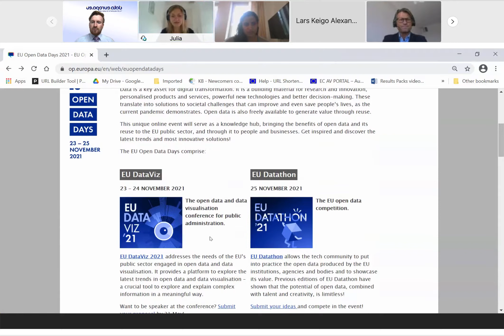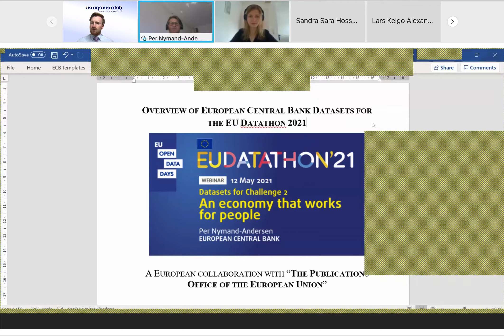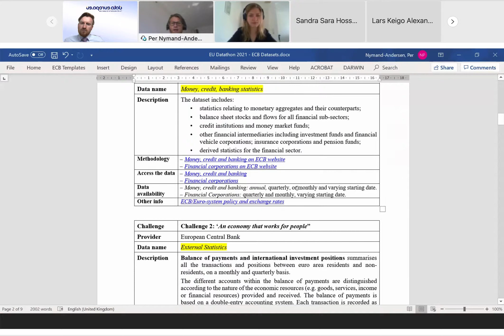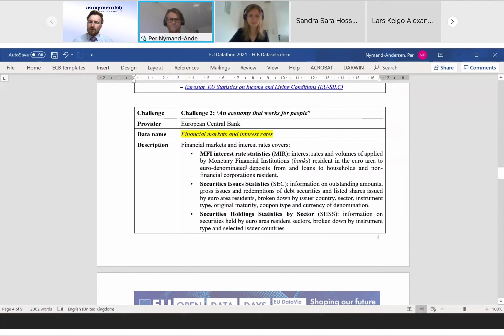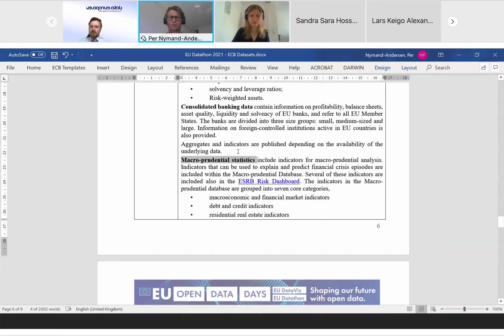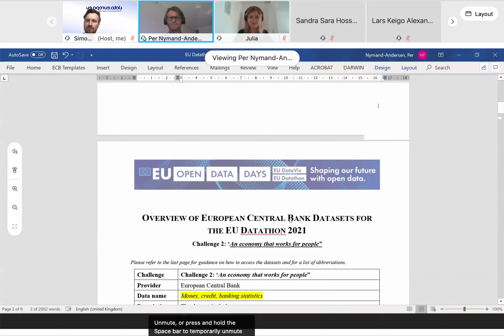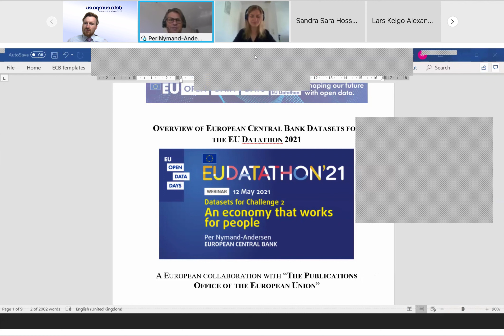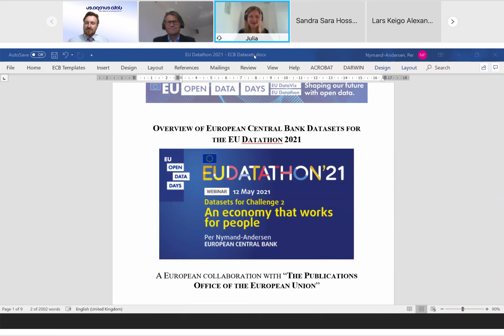EU Datathon 2021 - Webinar 2 - European Central Bank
The European Central Bank presents in this webinar many datasets which can be used for EU Datathon 2021 in challenge 2 'An economy that works for people'.